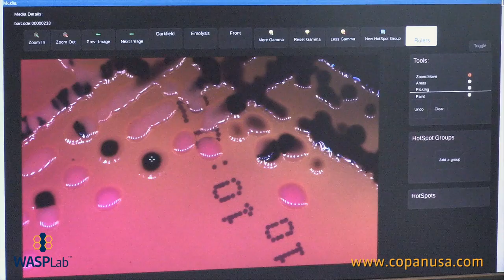(2012) WASPLab Video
COPAN's WASP®: Walk Away Specimen Processor is taking automation in Microbiology beyond just planting and streaking with its newest innovations and evolution into WASPLab™. WASPLab™ is a barcode driven and conveyor connected specimen processing system which utilizes robotic plate management to automate specimen workup in Microbiology.